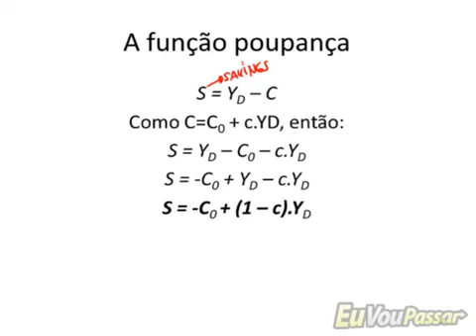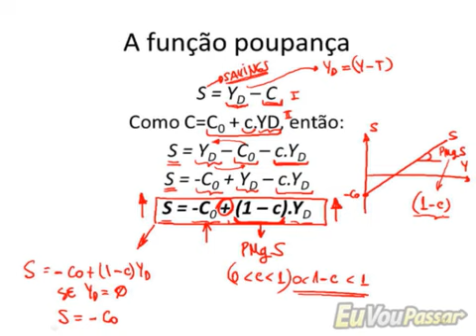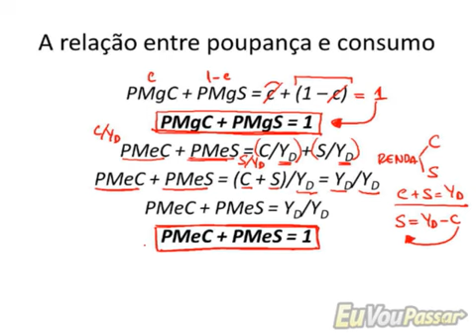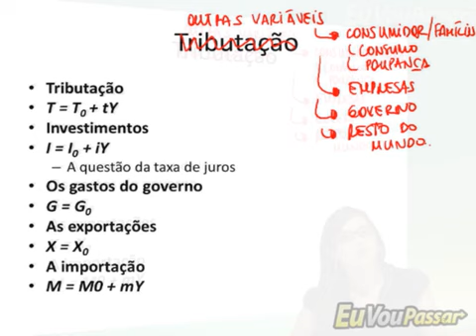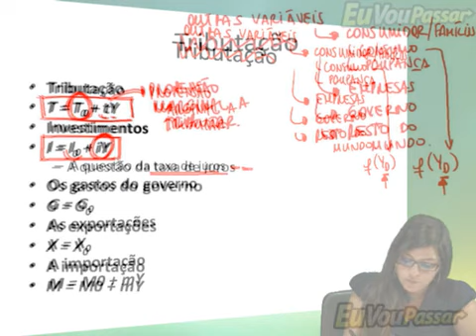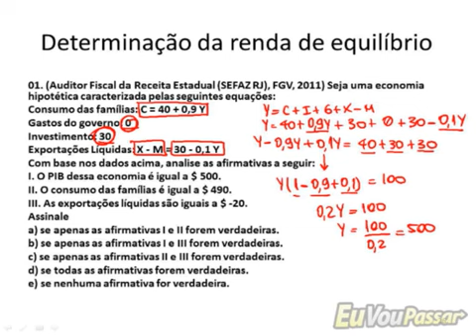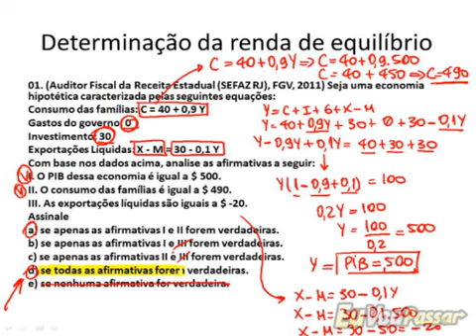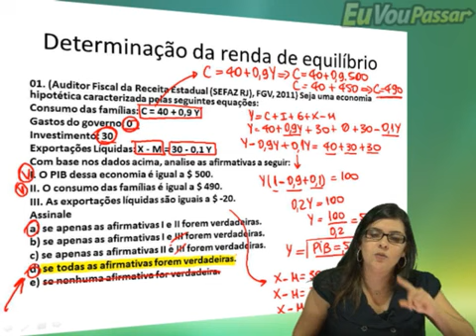EVP - Economia - Macroeconomia - Amanda Aires - Aula 020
MODELO KEYNESIANO - PARTE 05

Vigésima aula do curso de macroeconomia com Amanda Aires.